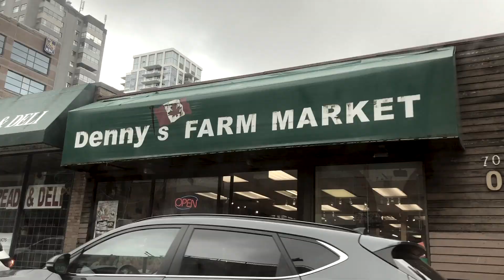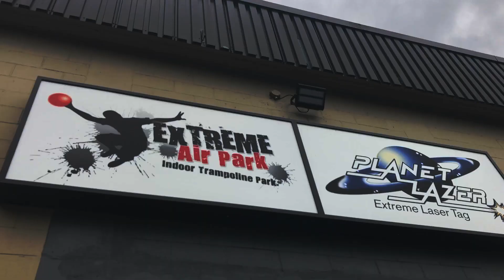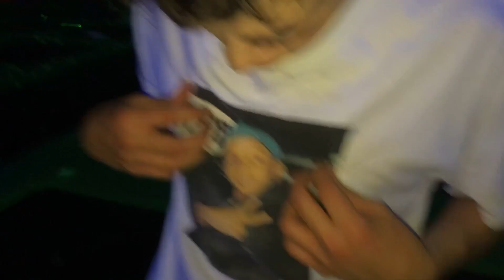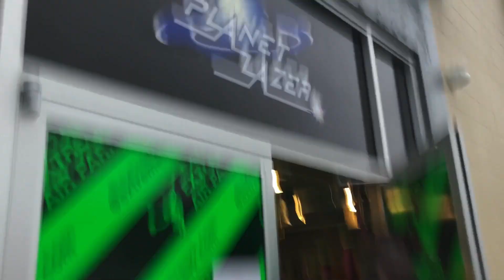EXTREME AIR PARK NEW WESTMINTER / BROKEN ARM?!?!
Songs :
Good Times - Julian Avila
Good Old Days - Joacim Karud